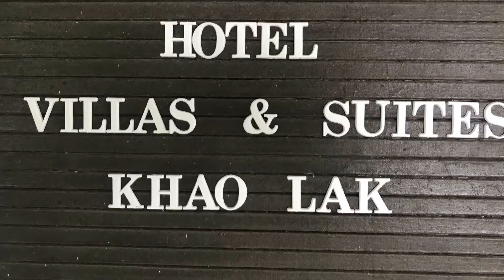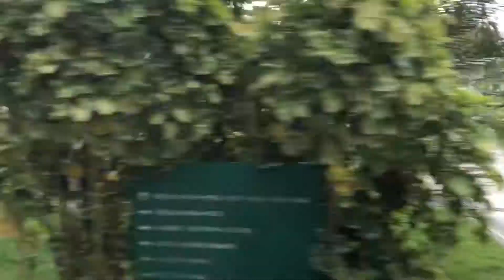Kantary Beach Hotel Villas Suites Khao Lak, Thailand, Khao Lak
Обзор отеля Kantary Beach Hotel Villas Suites Khao Lak, Таиланд, Као Лак